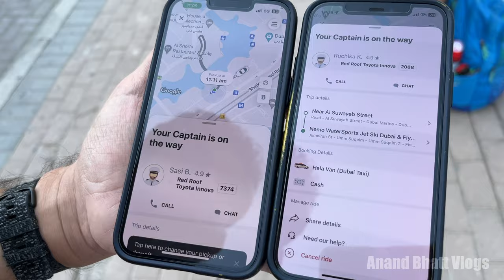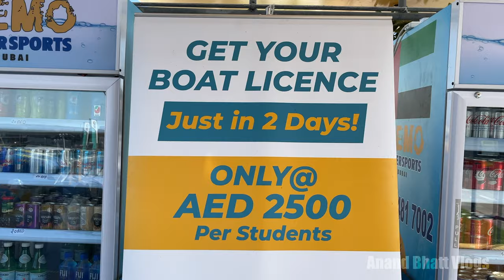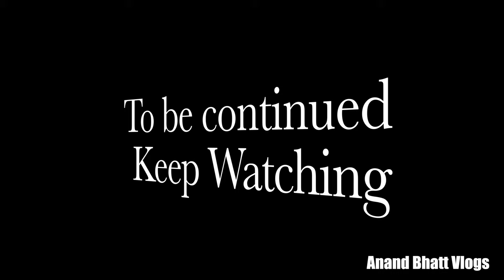4K: Jet Ski Dubai Burj Al Arab, Nemo WaterSports at Jumeirah Beach Travel Vlog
jetski jetskidubai - Full Throttle Jet Ski at Dubai, Nemo WaterSports Jumeirah Beach Hotel & Burj Al Arab = This is our video about our jetski experience at Nemo WaterSports Jet Ski Dubai & Flyboard. I and Krishiv went full throttle at 70 miles per hour. Jet Ski Dubai Nemo is one of the biggest names in Dubai. If you are looking for a jet ski Dubai Marina, then go to Nemo WaterSports.